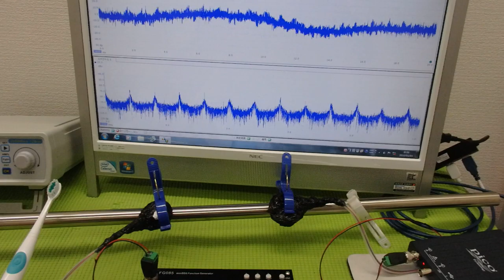超音波の非線形現象をコントロールする技術 ultrasonic-labo